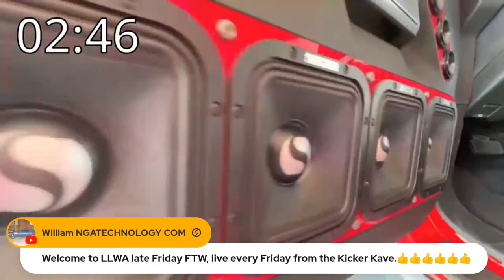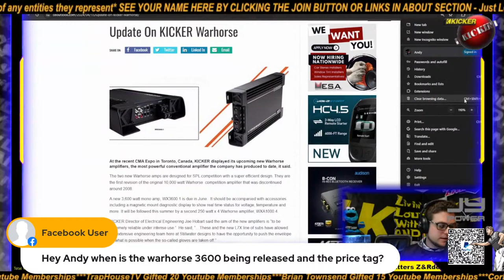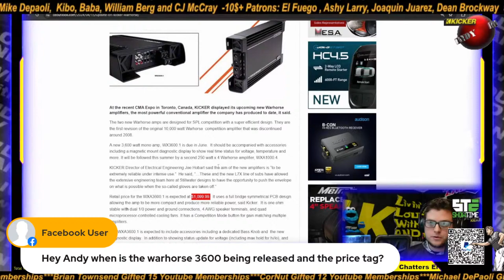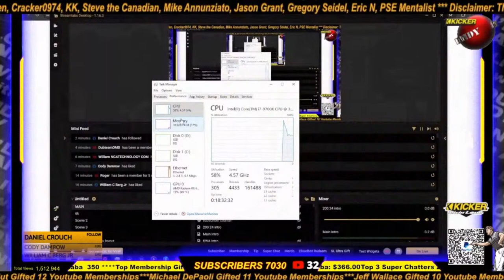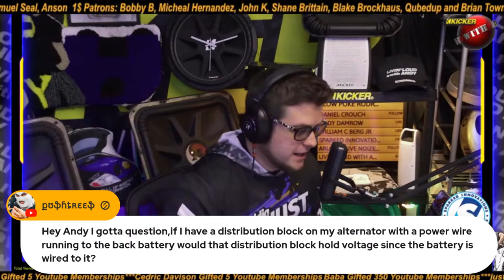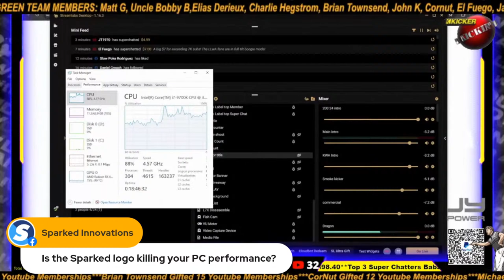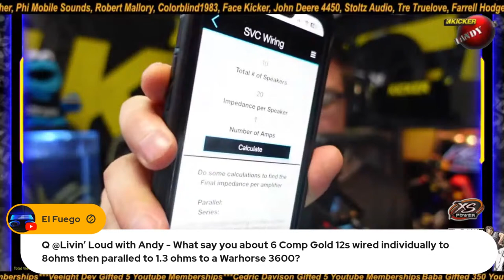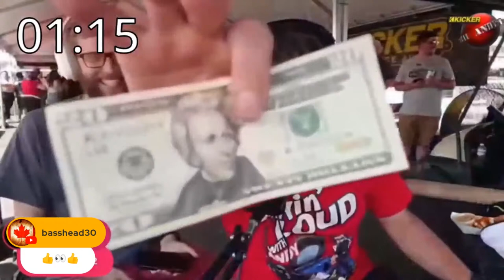Ask Andy Anything -Late Live with Andy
Wireless BassKnob NGA 🎛️  Next Generation Automation
📦10% SDK Enclosures (under 4.5 cubic feet) Code LLwA

FLIR One Infrared Camera 📸

OBSBot Camera
SPL LAB Meter
Small 10a Power Supply
Large 100a Power Supply
Wave 3 Microphone
Go Pro 8 Camera
Sony ZV-1

Track: "Stomping Grounds", Leather Joystick